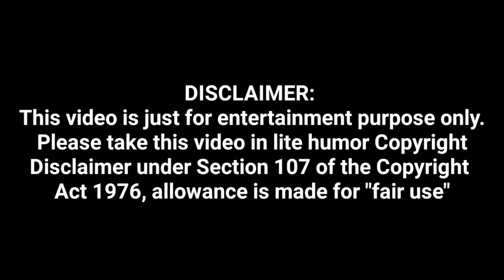Upcoming Republic Day Special | Upcoming Independence Day special | Desh Bhakti Video 2019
YouTube.com/smartphonefreejob